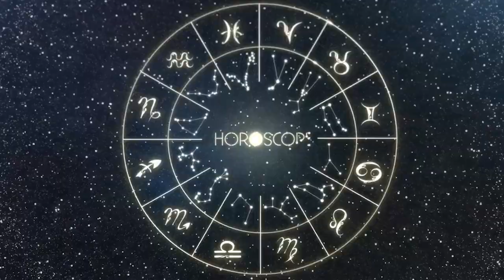Horóscopo do dia GÊMEOS 25 de MAIO de 2023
Horóscopo do dia, 25 de maio de 2023

horoscopo,horóscopo,escorpio,horoscopo diario,horóscopos,horóscopo de hoy,capricornio,horóscopo semanal,
tarot y horóscopos,horoscopo do dia,horoscopo maio,horoscopo de hoje,horoscopo gratis,horoscopo semanal,
maio,tarot,aries,virgo,horoscopo do dia de hoje,zodiaco,signos,horoscopo diario del tarot,el horóscopo,
sagitario,horoscopos,tauro,horóscopo de hoje,el horoscopo,piscis,horóscopos gratis,acuario signos,signo,
signos no amor,todos os signos,signos del zodiaco,5 signos que beijam bem,5 signos,los signos,nick signos,
signo aries,signos lyrics,signo peixes,signo gemeos,zinos,signos vs beijo,signos diário,signos do beijo,
cada signo,signo leao,signos no namoro,signos da zoeira,signos pra casar,signo libra,homem signo,signo touro,
kel freire signos,signos namorando,signos zodiacais,signos mais fieis signos,signo,todos os signos,
segun tu signo zodiacal,signo leao,cada signo,signo 2023,signo aries,signo touro,signo lunar,signo sular,
signo libra,signo peixes,signo cancer,signo virgem,signo gemeos,qual seu signo,signo aquario,todos signos,
rir dos signos,signo sagitario,signo escorpiao,virgem,os piores signos,signos da zoeira, horoscopo do dia,
 horoscopo do dia de hoje, horoscopo de hoje, horoscopo, horoscopo do dia de hoje maio, horoscopo maio,
horoscopo para todos os signos maio, horoscopo de hoje maio, horoscopo hoje maio, Horóscopo do dia de hoje 25 de maio de 2023,
 Horóscopo do dia 25/05 Horóscopo 2023, Horóscopo de maio, maio, horóscopo maio, horóscopo maio 2023, Horóscopo do dia de ontem,
signos que combinam, signos 2023, signos de cada mês, signos no amor, bbb signos, bbb, big brother love, cada signos do dia,
 horoscopo diario todos os signos, Previsões para todos os signos. No Horóscopo do Dia de Hoje. É um Horóscopo com dicas para todos os signos Áries,
 signos de Touro, Gêmeos, Câncer, Leão, Virgem, Libra, Escorpião, Sagitário, Capricórnio, Aquário e Peixes, mensagem do dia, momento do dia, dia mensagem ,